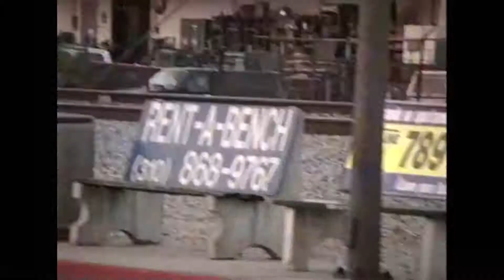Driving the Thing - 1995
Driving the Thing - 1995 - Raw footage for a skit on a public access TV show